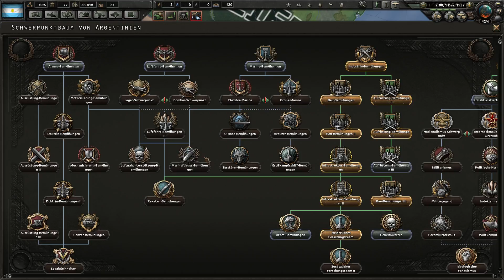Let's Play Hearts of Iron IV - Argentinien #004 [Deutsch|German]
Unsere faschistische Partei gewinnt an Zustimmung